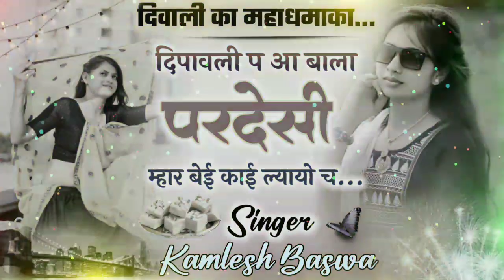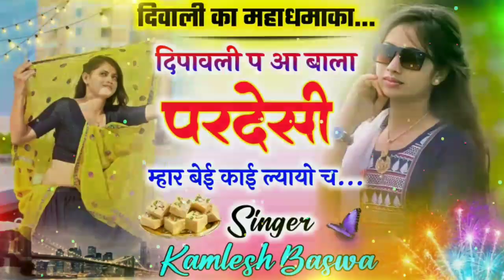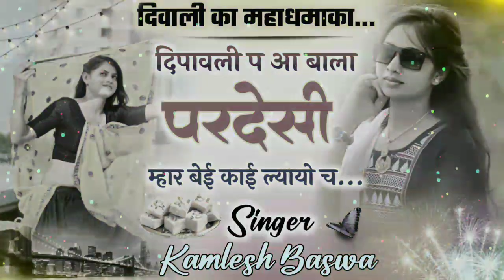Diwali_Dhamaka||_दीपावली_प_आ_बाला_परदेसी_म्हार_बेई_काई_ल्यायो_च_||_Singer_Kamlesh_Baswa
★ Praveen Music Studio Raipura यूट्यूब चैनल में आपका स्वागत है।
★ Song :  दीपावली प आ बाला परदेसी म्हार बेई काई ल्यायो च
★ सिंगर : कमलेश सैनी & रामोतार सैनी ०
★ Editor : Ankit Raipura
★ हमारे चैनल पर आपको ऑडियो वीडियो देखने को मिलेंगे
★ Connect With Praveen Music Studio Raipura
                    ...Thanks All Of You...

Ghazal,Gajal,New Ghazal,Ghazal Video,Dard Bhari Ghazal,Bewafai
manish Raj Yogi
थारा ससरा को पतो बता जा मनीषा मैं आऊंगा
न्यू Dj सॉन्ग
धीरे धीरे नाच म्हारी फुलझड़ी  लाला राम गुर्जर
Golu Bhai Dei Love Kush Dungari Kalu Ram Devta
Mayur Studio Dei Avinas Yogi
Meena Ladies Dance
New Saadi Song